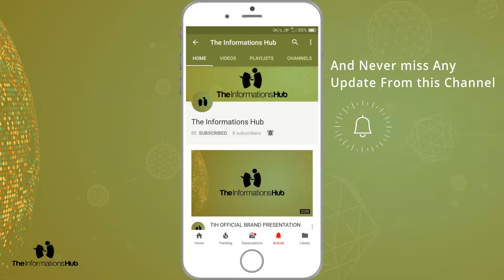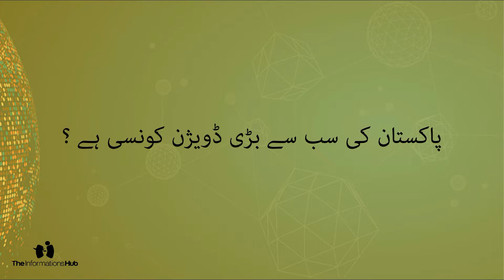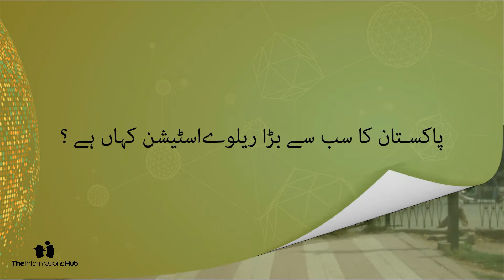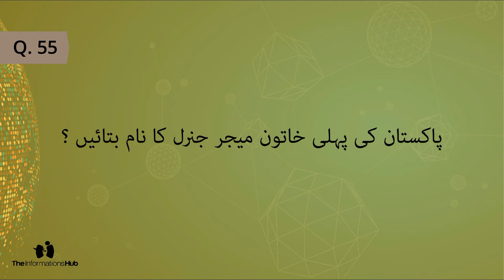28 Basic General Knowledge about Pakistan in urdu Part 2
Welcome to 'The Informations Hub'. Also you can find here Tips and Tricks and Fun videos. I hope you can find some informative and interesting videos by yourself on this channel.

28 Basic general knowledge about Pakistan in urdu Part 2